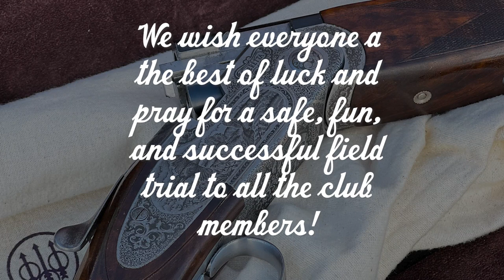How I Yard Work my Field Trial Bird Dog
SHOP TSLN ARTWORKS AND GOODS

MINORITY OUTDOOR ALLIANCE

PHEASANTS FOREVER | QUAIL FOREVER

Check out Upcoming “Learn to Hunt Workshops” in partnership with Minority Outdoor Alliance for interested adult onset upland hunters looking to take their upland hunting to the next level for folks that look like you!

Check out the latest Episode with Colby Kerber and Ashley Chance as we discuss this year's Learn to Hunt Upland Experience.

 ORVIS ADVENTURES

BERETTA USA

Check out Durrell’s latest interview on the Beretta Blog

BENCHMADE KNIFE COMPANY

WATCH Durrell Smith | Benchmade Ambassador

STUBBEN NORTH AMERICA

Dakota283 Kennels

Check out the current catalog issue of Dogs Unlimited